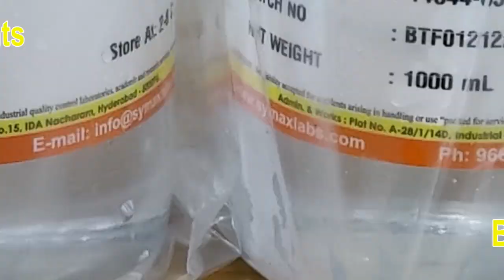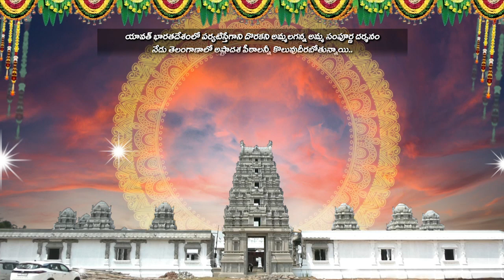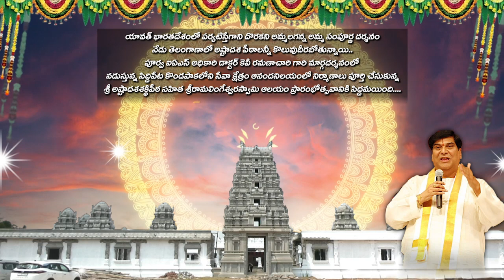పేద బ్రాహ్మణుల కళ్లలో ఆనందం చూస్తా || ఎంతో చేశా..ఇంకా చేస్తా